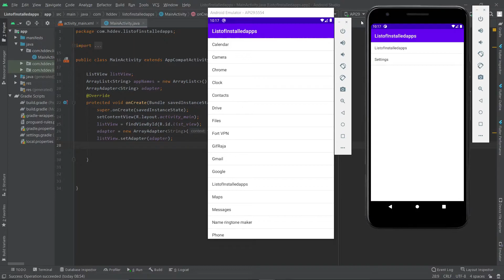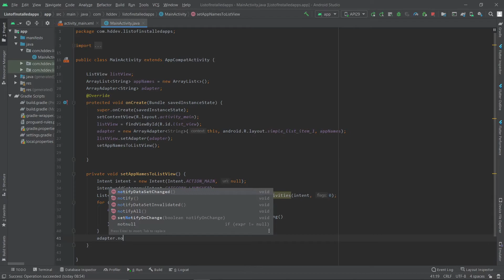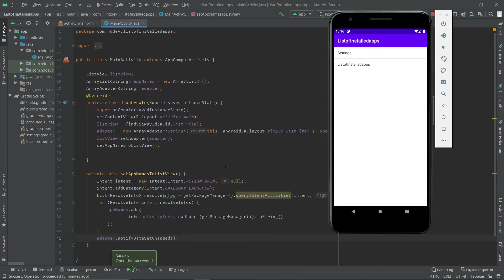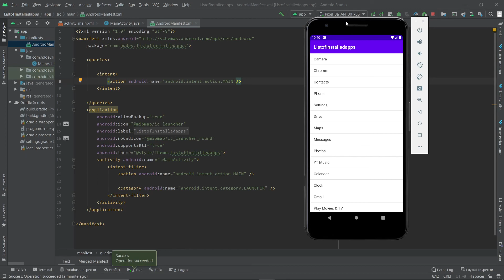How To Get List Of Installed App Names Android | Android Studio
sorry for the boring voice...
Hey guys, in this video we will see how to get a list of all installed app names in our android
we will use pakageManager to get this list.
also, we look at the package visibility filter on android 11.